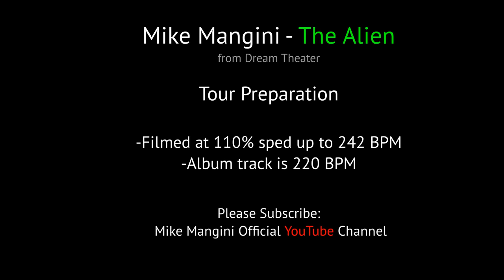MikeMangini The Alien Tour Prep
This drum play-along of The Alien, by Dream Theater, was filmed at 110% speed for tour prep purposes.  The drum configuration matches the Pearl Green Chrome Fade Kit used on the album.

Mike Mangini® is a Registered Trademark.
Frank Solomon Management

YouTube note: Mike Mangini is listed as a songwriter for The Alien, by Dream Theater.